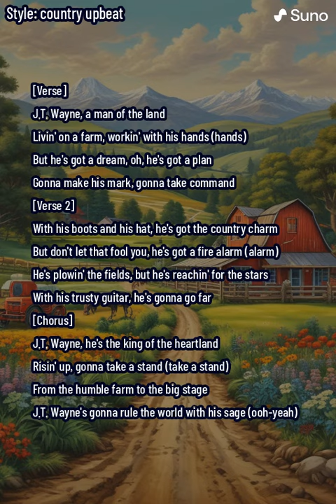The Rise of J T Wayne 1